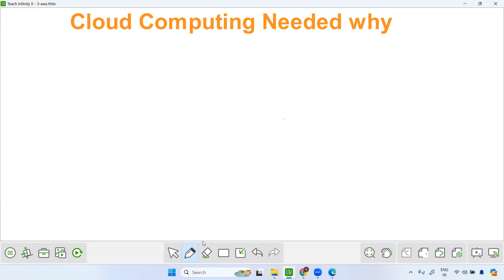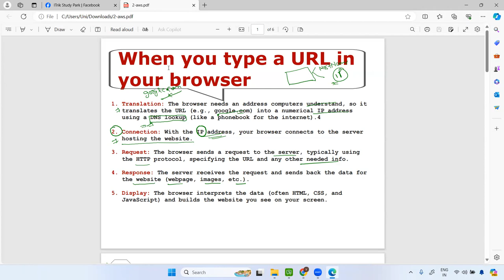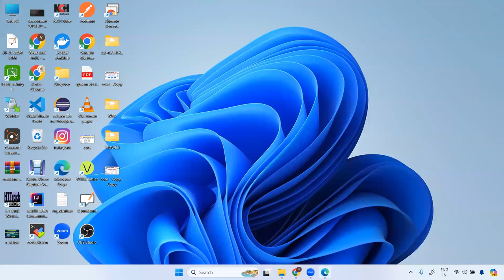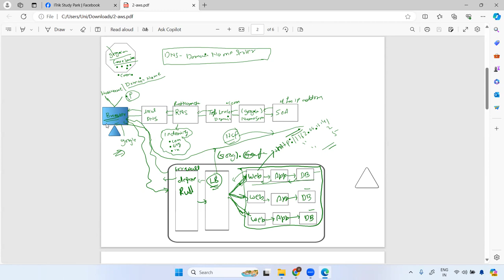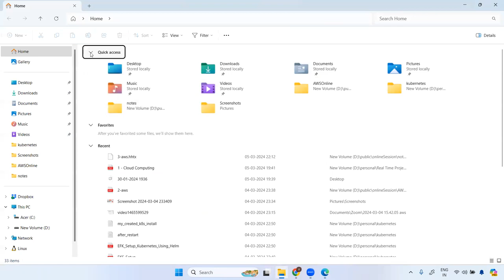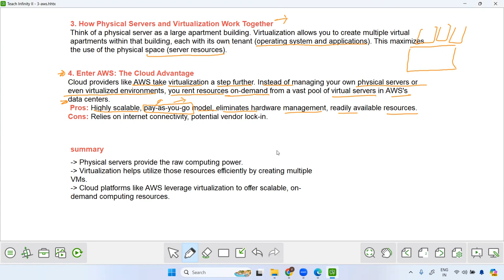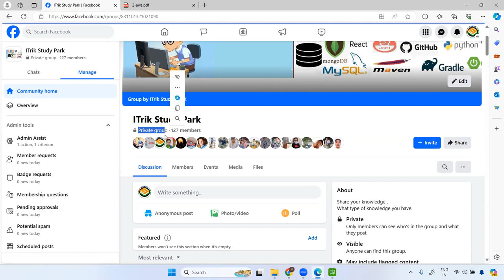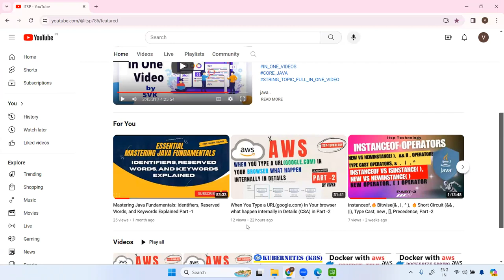Virtualization in Details and DataCenter (DC) || Part -3 by SVK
1. Physical Servers: The Workhorses

Imagine giant metal boxes crammed with processors, memory, and storage. These are physical servers, the traditional workhorses of data centers. Each server runs its own operating system and applications, acting as a dedicated computing resource.

Pros: Powerful, offer granular control over hardware.
Cons: Expensive to buy and maintain, inflexible for scaling resources up or down.
2. Virtualization: A Software Revolution

Virtualization software, like a hypervisor, sits on top of a physical server and creates virtual machines (VMs). These VMs act like independent computers with their own operating systems and applications, all running on the same physical server.

Pros: Efficiently utilizes server resources, allows for easy scaling by adding more VMs, simplifies server management.
Cons: Relies on the underlying physical server's capacity.
3. How Physical Servers and Virtualization Work Together

Think of a physical server as a large apartment building. Virtualization allows you to create multiple virtual apartments within that building, each with its own tenant (operating system and applications). This maximizes the use of the physical space (server resources).

4. Enter AWS: The Cloud Advantage

Cloud providers like AWS take virtualization a step further.  Instead of managing your own physical servers or even virtualized environments, you rent resources on-demand from a vast pool of virtual servers in AWS's data centers.

Pros: Highly scalable, pay-as-you-go model, eliminates hardware management, readily available resources.
Cons: Relies on internet connectivity, potential vendor lock-in.
Here's the connection:

Physical servers provide the raw computing power.
Virtualization helps utilize those resources efficiently by creating multiple VMs.
Cloud platforms like AWS leverage virtualization to offer scalable, on-demand computing resources.